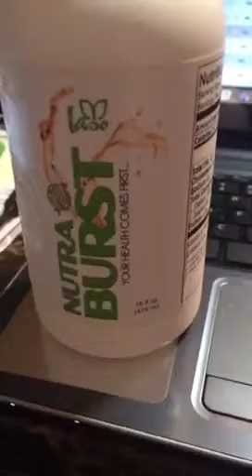NutraBurst My Holy Grail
Total Life Changes over 30 products. My favorite right now is the Iaso NutraBurst.

It is the ONLY must have vitamin that should be in EVERY household.